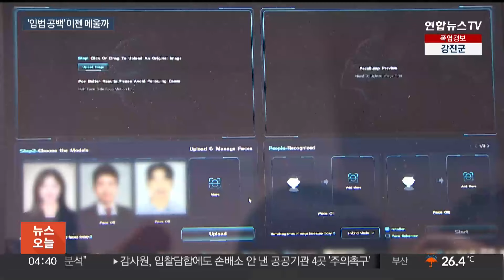'뒷짐' 정치권, 부랴부랴 대응…입법 이젠 속도 붙을까 / 연합뉴스TV (YonhapnewsTV)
'뒷짐' 정치권, 부랴부랴 대응…입법 이젠 속도 붙을까

[앵커]

딥페이크 음란물에 대한 경고음은 이미 과거 'n번방 사건' 때부터 제기됐습니다.

당시에도 문제 의식을 담은 관련 법안들이 발의됐지만 대부분 폐기됐는데요.

뒷짐만 져온 정치권이 최근 그 심각성이 커지자 앞다퉈 대응 입법에 팔을 걷어붙이는 모양새입니다.

[기자]

[윤석열/대통령 (27일)] "익명의 보호막에 기대, 기술을 악용하는 명백한 범죄 행위입니다."

심각성이 커지며 국무회의에서도 다뤄진 딥페이크 성범죄.

국민의힘은 부처 긴급 현안보고를 받고 대응 상황을 확인했습니다.

뒤늦게나마 당정 협의로 국무조정실 산하 전담팀을 신설하고 유통 경로 핫라인 확보 방안 등이 논의됐습니다.

하지만 '입법 공백'은 여전한 상태입니다.

지난 21대 국회에서 마련됐던 법안들은 무관심 등의 이유로 국회 문턱을 넘지 못하고 폐기됐습니다.

이번 22대는 다를까.

일단 관련한 일부 법안들은 이번 국회에 재발의되기도 했고, 특히 딥페이크 범죄 관련 법안들은 이번 사태가 터지자 부랴부랴 발의가 이어졌습니다.

인공지능 관련 산업의 권한과 한계 등을 정하는 법안과, 딥페이크 워터마크 표시를 의무화하는 정보통신망법 개정안 등입니다.

[김승수/국민의힘 의원] "피해가 발생한 경우에는 조속히 해당되는 정보통신사업자로 하여금 문제되는 영상물을 삭제할 수 있도록 하는 의무를 부과함으로 인해서 피해를 최소화 한다는 데 목적이 있었습니다."

처벌 강화와 피해자 지원 관련 법안도 발의됐습니다.

영상물 소지 등 처벌 범위와 형량을 늘리자는 성폭력처벌법 개정안이 나오고, 피해자에게 영상 삭제와 경제적 지원을 의무화하자는 논의도 진행되고 있습니다.

[김한규/더불어민주당 의원] "어떤 목적으로 제작하든 그리고 본인이 시청하기 위해서 제3자로부터 받고 또 개인이 단순히 보유하거나 시청하는 것도 형사적으로 처벌대상으로 하려는 법안을 만들었습니다."

국회 여성가족위원회는 다음달 4일 '딥페이크 성범죄' 긴급 현안질의를 통해 정부 대책을 꼼꼼히 따지고 관련 입법에 속도를 내겠다는 계획입니다.

산업계에선 범죄를 근절하면서도 생성형 AI산업 육성에 걸림돌이 되지 않도록 입법이 세심하게 이뤄져야 한다는 목소리를 내고 있습니다.

딥페이크 범죄 방지 입법과 별도로 한국정보통신기술협회는 'AI 워터마크 적용 가이드라인'을 올해 안에 마련할 계획입니다.

[윤솔 기자] '골든 타임'을 놓쳤다는 지적 속에서도, 실시간으로 피해가 커지는 현실을 막기 위해 실효적인 법안을 마련해야 하는 과제가 국회에 남아 있습니다.

영상취재기자 김성수 최성민